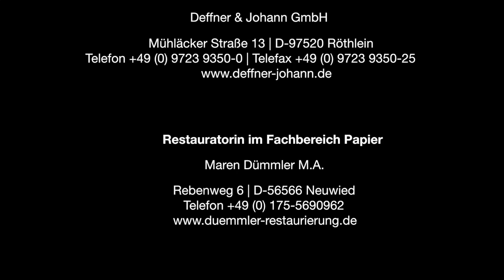Deffner & Johann: Pergamentrestaurierung mit Hiromi Japanpapieren, ein Anwendungsbeispiel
Die Deffner & Johann GmbH präsentiert:
Restaurierungsbeispiel mit Hiromi Japanpapieren – gezeigt wird die Herangehensweise an eine farblich angepasste Intarsie an einer Pergamenturkunde ohne zusätzliche Retusche am Ende.
Benötigt werden neben dem Japanpapier, Hausenblasenleim,  Klucel in Ethanol gelöst, eine Ahle und Pinsel sowie Gewichte zum beschwerten Trocknen.

Maren Dümmler M.A., Restauratorin im Fachbereich Papier, zeigt anschaulich, wie mit den Hiromi-Japanpapieren gearbeitet werden kann.

Besuchen Sie uns: 12 - 16 October 2015 - XIIIth IADA Congress Berlin

Alle verwendeten Werkzeuge und Materialien, aber auch die gezeigte Atelierausstattung erhalten Sie